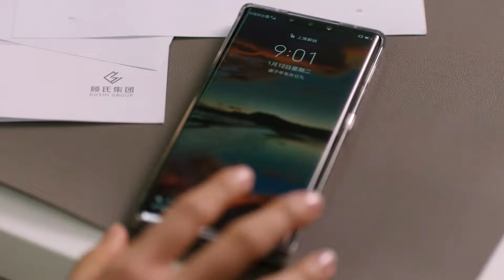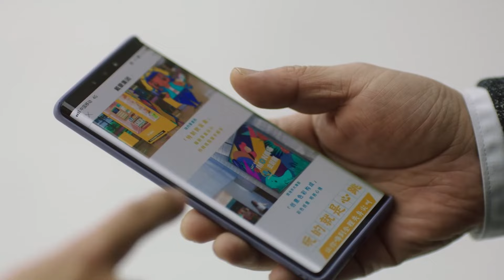Su Jingjing ke office mai...😢 | Cute Bodyguard | EP 21 Clip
➣Drama:Cute Bodyguard
➣Total Episodes:24
➣Genres: Romantic Comedy, Drama
➣Cast: Liu Te, Ling Mei Shi
➣Directors: Mai Tian
➣Country : China